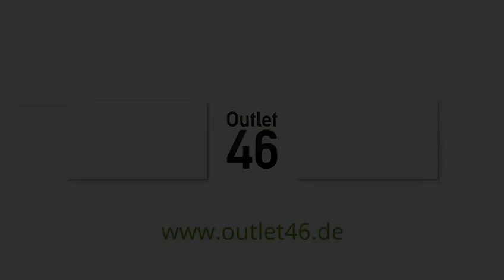Saucony Jazz Original Vintage Turnschuhe günstig kaufen